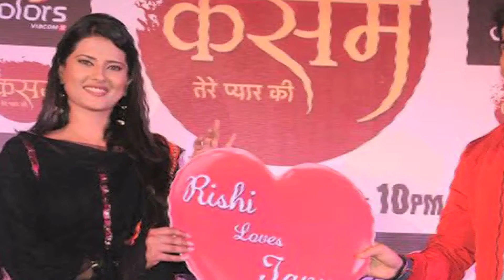What Let Rishi Heartbroken in Colors TV Serial Kasam Tere Pyaar Ki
Rishi Heartbroken  in Colors TV Serial Kasam Tere Pyaar Ki
Watch India's Latest News Videos, Today Live News Stories & Updates on beat of National, Politics, Sports, Social Issues, Celebrity Gossips, Bollywood, Telly Updates, Movie Reviews and much more!